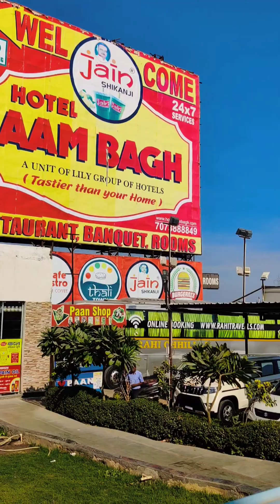My first vlog 😍 Manali Trip | Day-1 | Jaipur to Manali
manali vlog